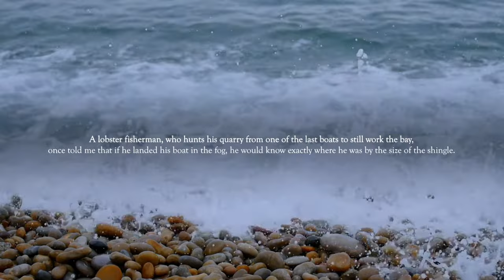Andrew Ziminski on The Stone Mason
A Conversation with Andrew Ziminski about his book The Stone Mason: a History of Building Britain.  We caught up with Andrew at his beach hut on Portland for a Dorset-centric view of his new book.

A BridLit Shots film - camera work by Tom Hughes, edited by Boris Hallvig, produced by Joanna Jacobson.

With kind permission of John Murray Press.